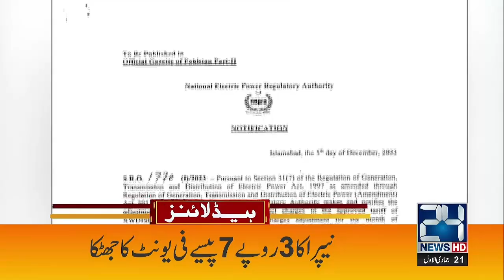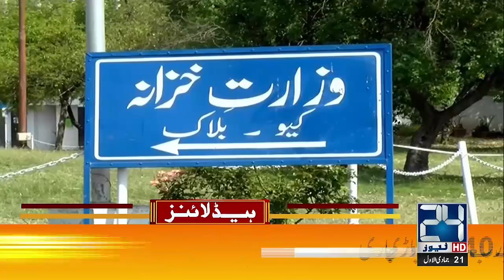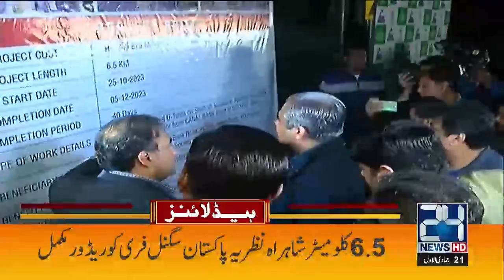Khawar Manika's Servant Speak Against IK | 4am News Headlines | 6 Dec 2023 | 24 News HD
24 News HD Is One Of The Leading News Channels Of Pakistan Bringing You The Latest Current Affairs From Pakistan And Around The World.  Live National Assembly ,Senate Session And Current Affairs.